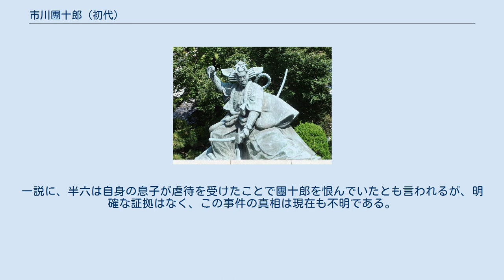市川團十郎 (初代)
初代團十郎が始めた元禄見得（銅像のモデルは九代目） 初代 市川 團十郎（いちかわ だんじゅうろう、万治3年（1660年） - 元禄17年2月19日（1704年3月24日））は、元禄歌舞伎を代表する江戸の役者。
立役を得意とし、荒事芸を歌舞伎に導入した。
團十郎が考案した見得は「元禄見得」と呼ばれる。
 初代市川團十郎の父は甲州出身で、異名を「面疵（つらきず）の重蔵」、「菰（こも）の十蔵」と呼ばれた侠客だったという。
さらにさかのぼると武士で後北条氏の家来であったという説もあるが、これは甲州の出ということ以外は疑わしい。
「菰の十蔵」というのは十蔵が非人出身なのでお菰（コジキ）の意味でそう呼ばれたものとされる。
十蔵は甲州から出てしばらく下総国に住んだのち、江戸和泉町に住み着いたといわれている。
 昭和初期に山梨県笛吹市一宮町の旧家で発見された堀越氏系図によると、遠祖は能係を務めた武田家臣で、初代團十郎の曾祖父にあたる堀越十郎が市川三郷町（旧三珠町上野）の地を領し、武田滅亡後に下総国へ落ち延びたという。
ただし市川宗家は、初代團十郎は成田山新勝寺にほど近い幡谷の出身で、新勝寺とは少なからず縁があったと公式に表している。
これが「成田屋」という市川宗家の屋号の由来である。
 近世初期には長吏頭・弾左衛門の支配下にあった。
しかし歌舞伎関係者は自分たちの人気を背景に悪辣な弾左衛門支配からの脱却をめざした。
宝永5年（1708年）に弾左衛門との間で争われた訴訟をきっかけに、ついに「独立」をはたす。
江戸歌舞伎を代表する市川團十郎家は、このことを記念する『勝扇子（かちおうぎ）』という書物を家宝として伝承していた。
またこの訴訟は、歌舞伎十八番の1つ『助六由縁江戸桜（すけろくゆかりのえどざくら）』成立の契機となったという有力な説もある。
 幼少の頃の事績はほとんど伝わらない。
幼い頃より家の近所にあった芝居小屋にもぐりこんでいたと言われる。
芝居好きが高じて12歳で芝居の道に入り、延宝元年 (1673年)、14歳で初舞台を踏む。
最初は市川海老蔵を名乗ったが、延宝3年 (1675年) から市川團十郎を名乗る。
同8年 (1680年) につとめた『遊女論』の不破伴左衛門が当たり役となった。
 貞享2年 (1685年)、江戸市村座において『金平六条通』の坂田金平を勤め、それまでの初期歌舞伎にあった「荒武者事」と金平浄瑠璃の荒事とを加味して、歌舞伎における荒事芸を完成させた。
これによって江戸で絶大な人気を得、以後230余年にわたって江戸歌舞伎の頂点に君臨した市川宗家の基礎を築くことになる。
 元禄6年 (1693年)、上洛して京都の舞台に出演するが評判は悪く、1年あまりで江戸に帰る。
ただしこのとき椎本才麿（しいのもと さいまろ）に入門して、才牛の俳名を得た。
 狂言作者としても三升屋兵庫（みますや ひょうご）の名で活躍し、『参会名護屋』などの作品を残している。
初期の荒事が歌舞伎のなかに定着してゆく過程において、團十郎が役者と作者を兼ねたことは、市川家の荒事芸が独自の性格を持つことに繋がった。
 元禄17年2月19日（1704年3月24日）、市村座で『わたまし十二段』の佐藤忠信役を演じている最中に、役者の生島半六に舞台上で刺殺された。
享年45。
半六は逮捕されたが、動機を語らないまま獄死した。
一説に、半六は自身の息子が虐待を受けたことで團十郎を恨んでいたとも言われるが、明確な証拠はなく、この事件の真相は現在も不明である。